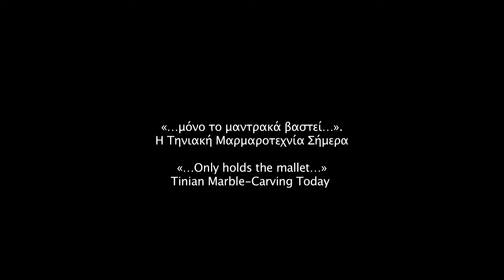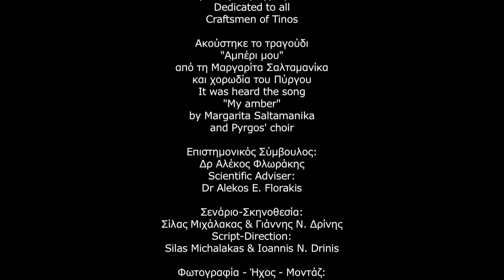Tinian marble craftsmanship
Description: The art of marble-carving is an expression of the cultural identity of Tinos. Marble craftspeople possess empirical knowledge on the structure and properties of marble bearing rock. Transmission follows longstanding traditions where skills are passed on from master to apprentice, who are usually family members. Traditional motifs are mainly religious or apotropaic in nature often depicting cypresses, flowers, birds and ships and placed on buildings, churches and cemeteries. Designs for standard marble vessels and fanlights are used to bring fertility and prosperity.
Country(ies): Greece
© Ministry of Culture and Sports (Greece), 2014